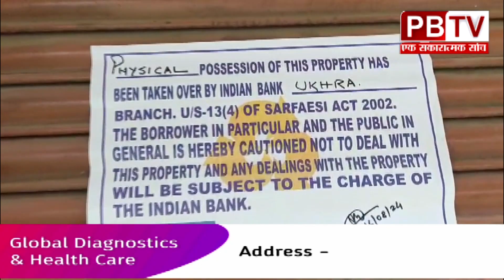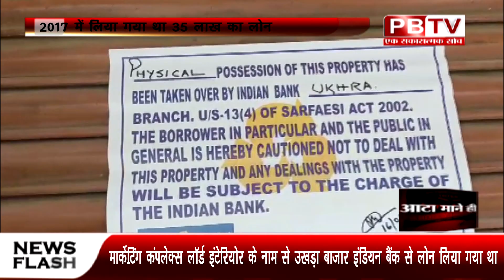2017 में लिए गए लोन की किस्त नहीं देने पर बैंक ने मार्केट के 6 दुकानों को सील कर कब्जे में लिया